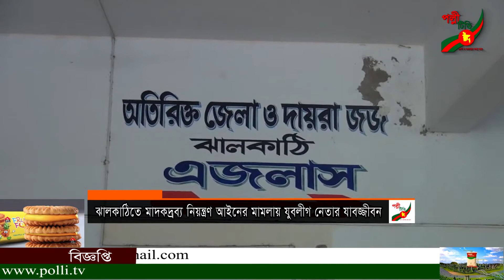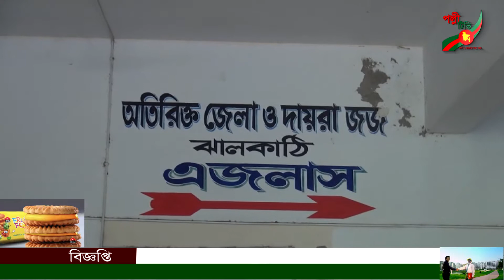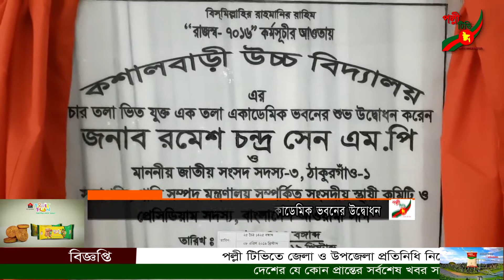পল্লী টিভি সংবাদ Polli Tv News